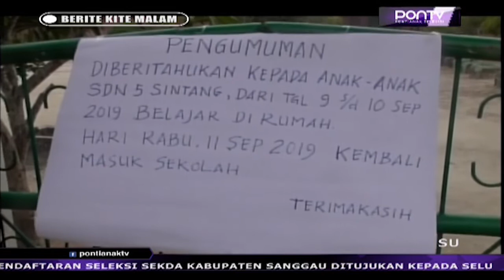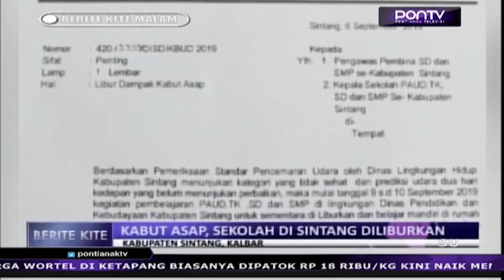Kabut Asap, Sekolah di Sintang Diliburkan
Karena kondisi udara yang tidak sehat akibat asap karhutla, aktivitas sekolah di Kabupaten Sintang diliburkan. Sekolah diliburkan selama 2 hari. Siswa dihimbau belajar mandiri di rumah dan mengurangi aktivitas diluar rumah